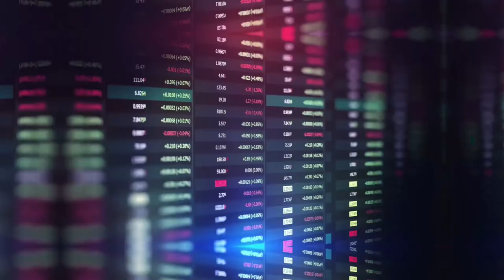Rappi: Super App - a evolução das plataformas digitais | Novatas na Bolsa 2ª edição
Moderador: Venâncio Velloso, Sócio & Chief  Digital Officer | GENIAL
Convidado: Luiz Tavares, Diretor de Consumer Packaged Goods, Pharma & Liquors | RAPPI